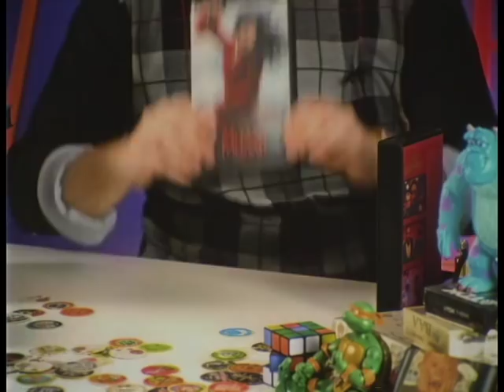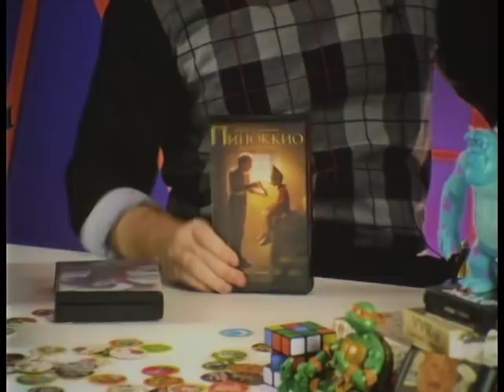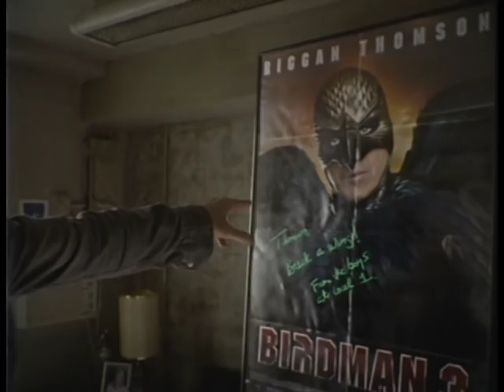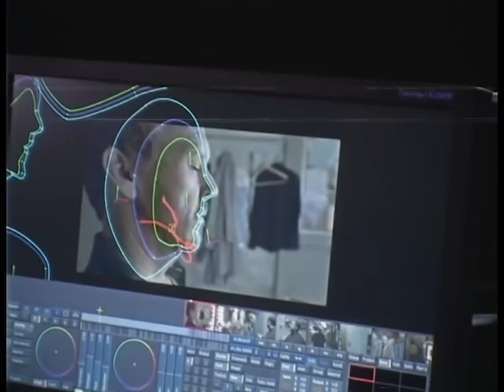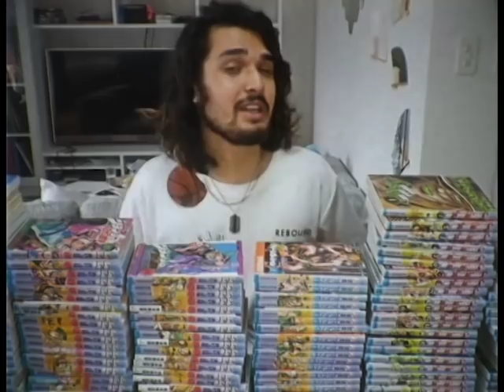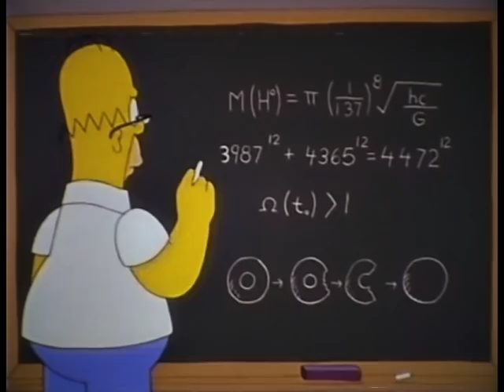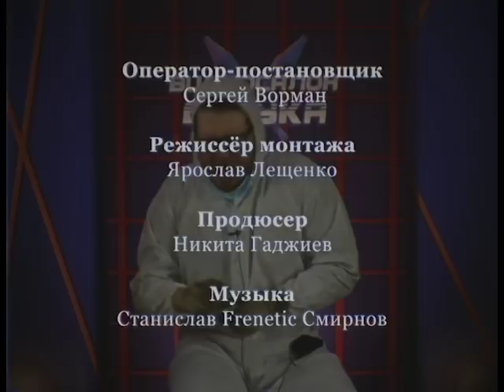ДжоДжо, киношный «Мулан», дерзкий «Бердмэн» и «Молодой Папа» | ВИДЕОСАЛОН: БАЗУКА с Chuck Review #2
Премьера нашего нового ретро-шоу о кино, сериалах и анимации — «Видеосалон: Базука»! Делают его наши любимые YouTube-блогеры Chuck Review и Mefisto.

Если вам интересно, как вообще авторы дошли до собственного шоу на 2х2, смотрите их интервью